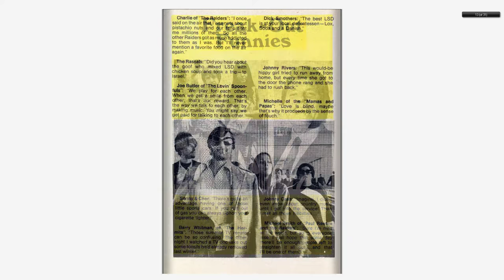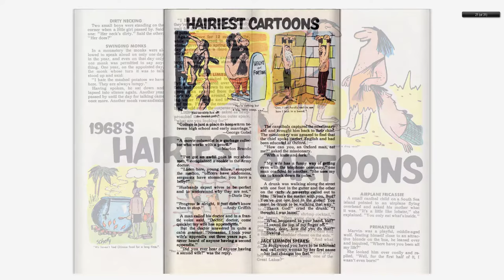196803 Groovy v1 001